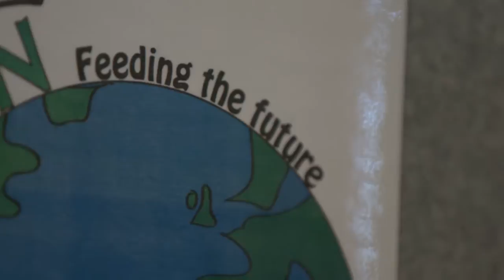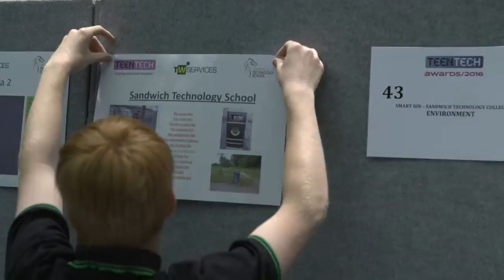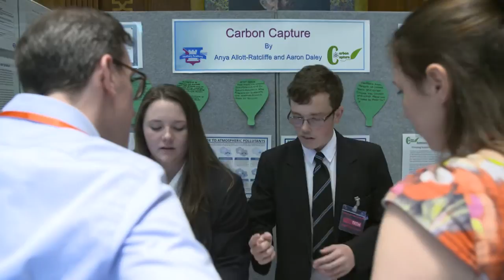TeenTech Awards 2016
The TeenTech Awards ask young people to develop their own ideas to make life 'better,simpler or easier'. The programme supports teenagers with mentors and innovation sessions so every young person has a valuable experience whether or not they reach the final.The winners of the 20 categories are invited to Buckingham Palace to meet TeenTech patron, HRH Duke of York KG. If you would like to take part go